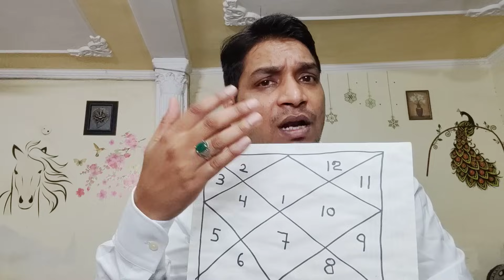चमड़ी रोग की समस्या के कारण और उपाय - Skin Problems Remedies as Per Lal Kitab - Venus skin disease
चमड़ी रोग की समस्या के कारण और उपाय Skin Problems Remedies in Astrology as Per Lal Kitab to improve planet Venus.

In This video I will tell you about skin disease in astrology, which indicates
planet Venus in astrology and is related to (Skin)/charm rog ke jyotish & upay.
Whenever planet Venus is Unlucky or afflicted we need to follow Lal kitab Venus remedy hindi to improve our Venus/Shukr Greh.

Lalkitab Remedies for Venus helps in improving Venus with simple methods
and May help minimize Venus related diseases.
All Lal Kitab remedies are easy to Perform and cost effective way for improving Venus thru astrological remedies.

** आप अपनी जन्म कुंडली लाल किताब के अनुसार विश्लेषण करवाने के लिए के लिए संपर्क कर सकते हैं **